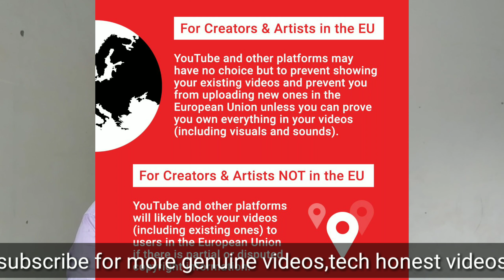What is article 13?|explained in hindi | How it affects Indian Creators? Youtube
How article 13 affects Indian creators?
Indian Creators par kya farq padega article 13 ka?